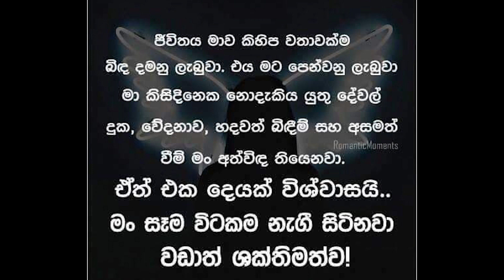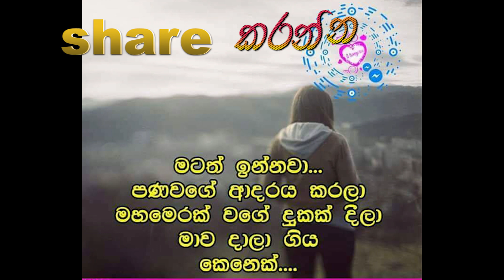motivation .මැරී ජිවත් වෙන එක වහක්ද? '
මැරී ජිවත් වෙන එක වහක්ද?බිදුණු හදවතක්  එක්කද ඔයත් ජිවත් වෙන්නේ? මේක බලල ඔයාගේ අදහසත් පහලින් සදහන් කරන්න තව කෙනෙට වටිනවනම් share කරන්න